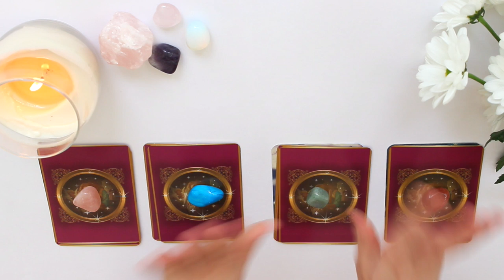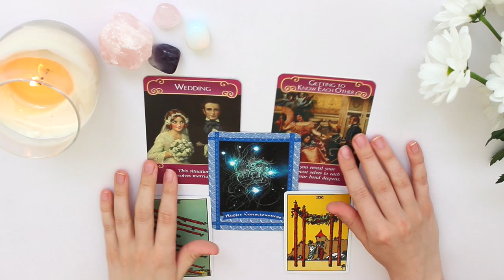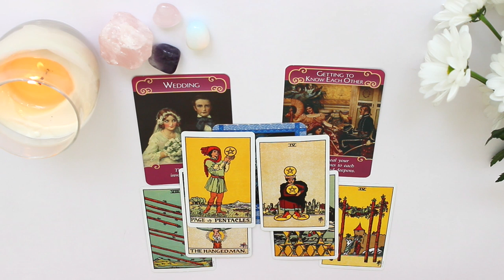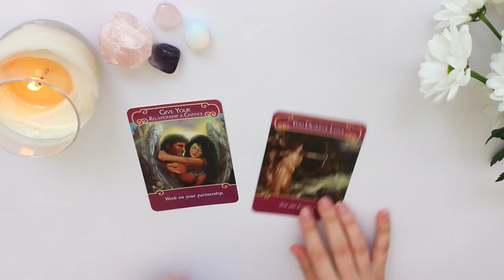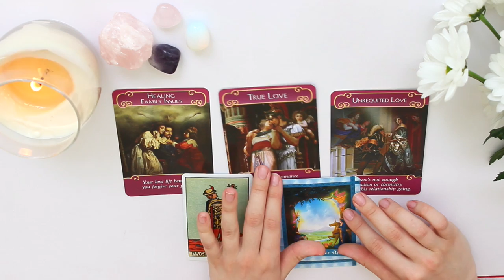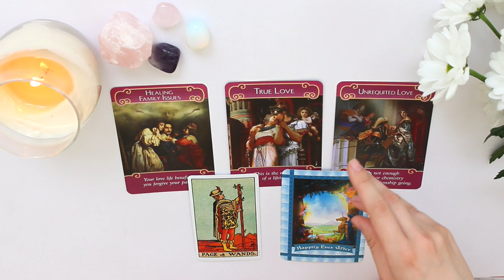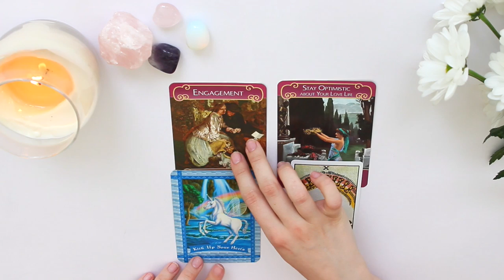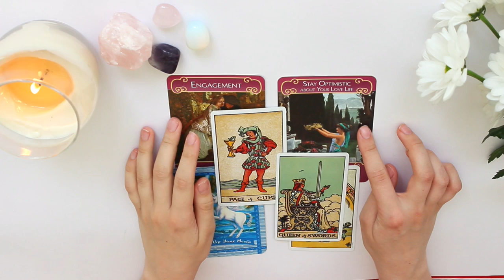⭐️💕PICK A CARD 💕⭐️| What Are Their Thoughts and Feelings About You?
I love you all so so much! Thank you for your continuous support, it means the world to me!

Time stamps:
GROUP 1 - 0:23
GROUP 2 - 4:14
GROUP 3 - 6:24
GROUP 4 - 8:38
⚡️EXTENDED EASTER SALE FROM 11th to 30th of APRIL 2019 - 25 Minute reading is HALF PRICE!⚡️